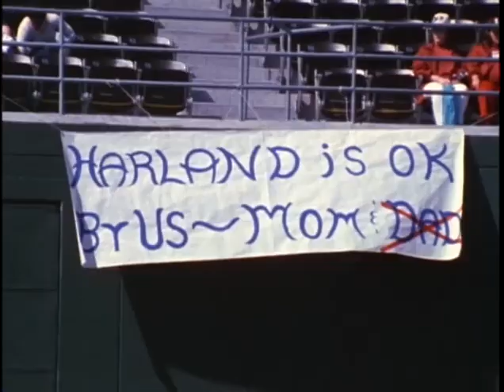1973 Falcons at Chargers week 6